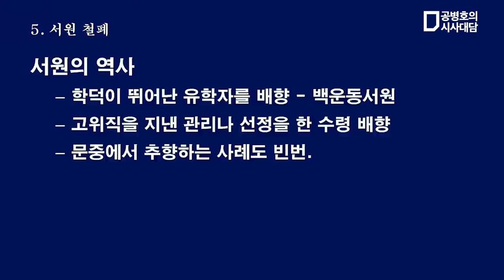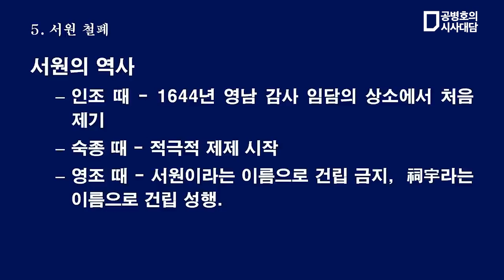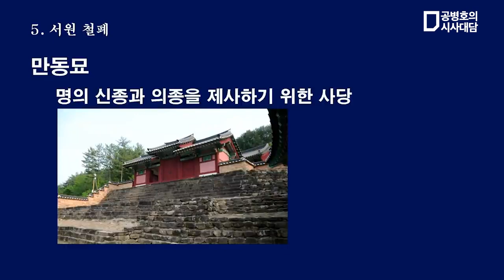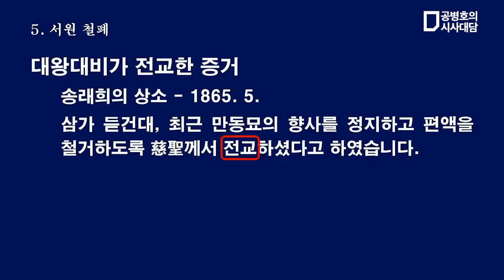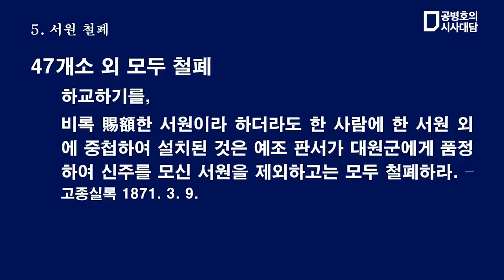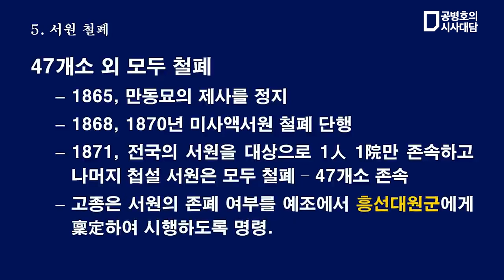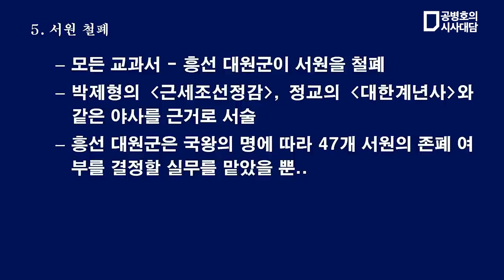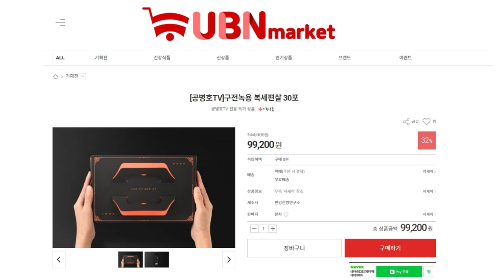흥선대원군, 서원철폐 / 집단최면 속의 인물 / 김병헌(국사교과서연구소장) (5/7) [공병호TV]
Bitcoin : 3MTW849AkP2ftLeSK2teZHMmzLu7Z83s9U